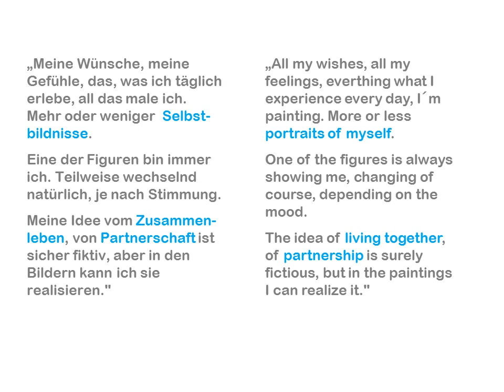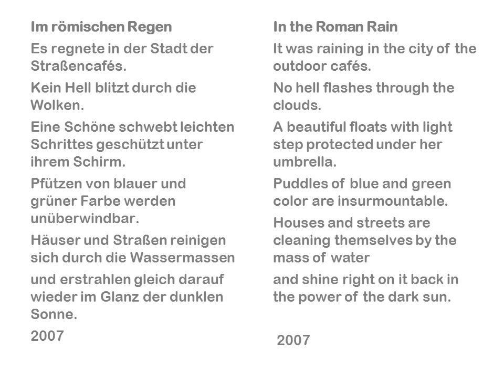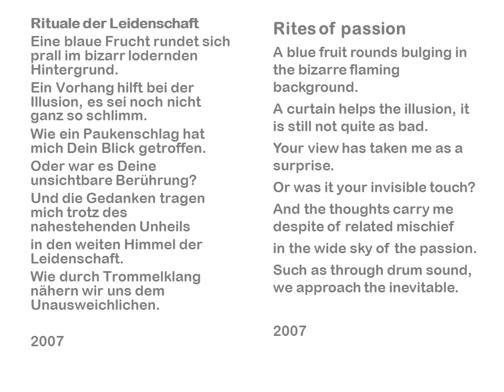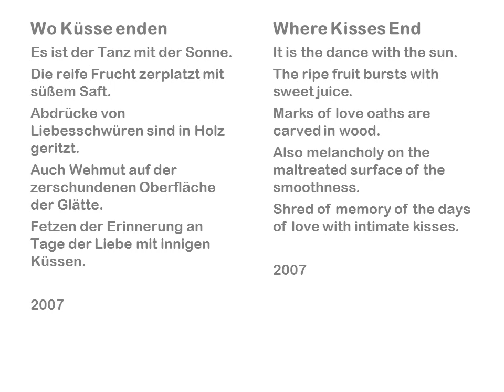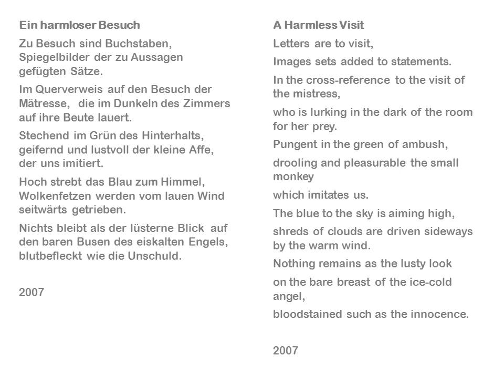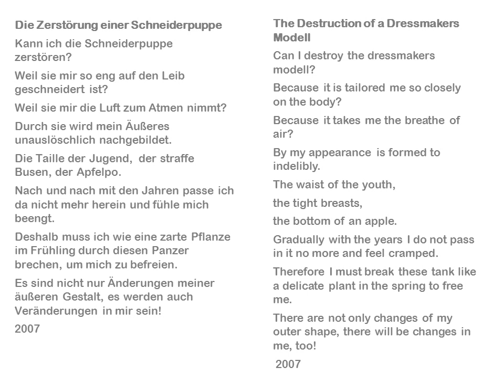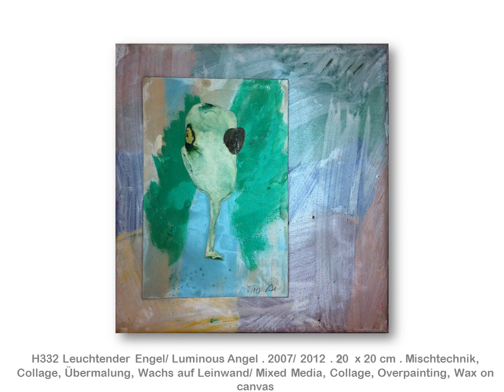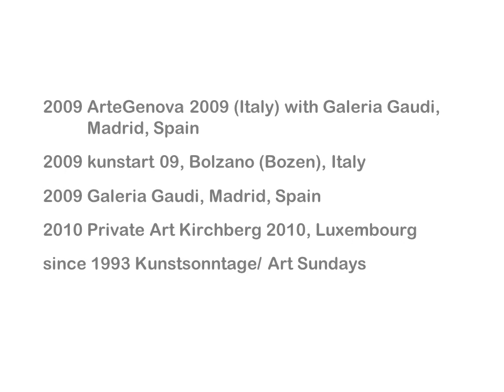Malerei 2001 2012 d e 12 07 06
Annette Kunow
Malerei/ Painting
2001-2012